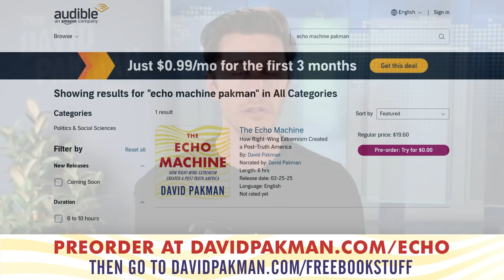Tucker Carlson mental illness, says he was attacked by "demon" in his bed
-- Tucker Carlson, apparently with advancing mental illness, claims that he was attacked by a demon while sleeping in his bed

Original show date November 4, 2024